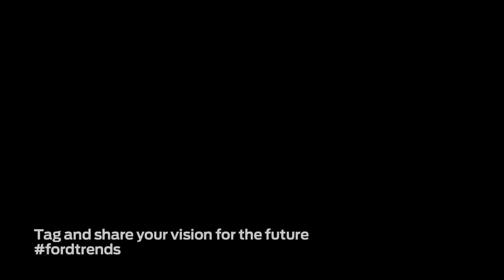Forward with Ford In Their Own Words Musical